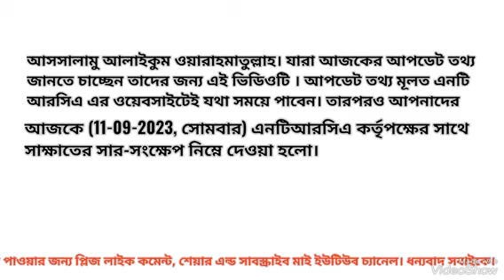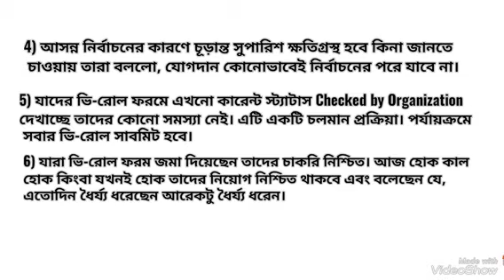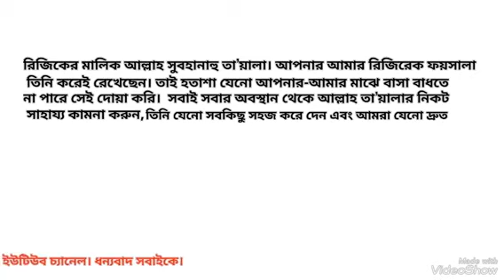চতুর্থ গণবিজ্ঞপ্তি নিয়ে ১০টি নতুন আপডেট! এই মাসে কি চুড়ান্ত সুপারিশ!!! বিস্তারিত ভিডিও তে??ntrca